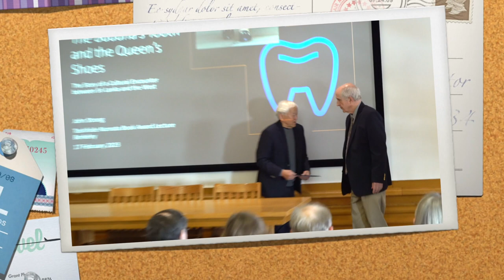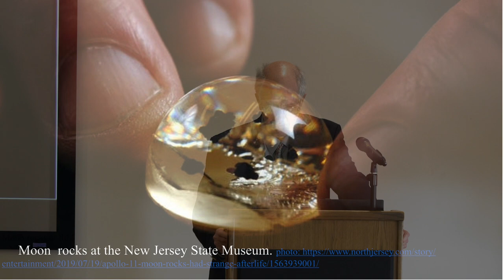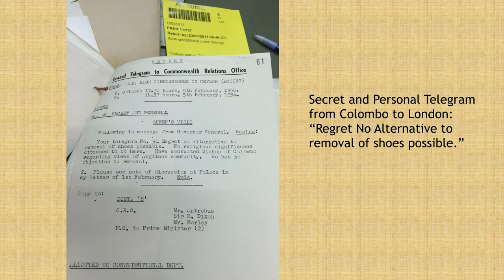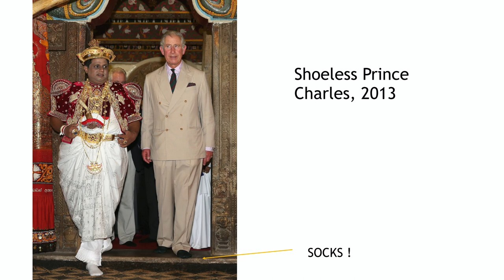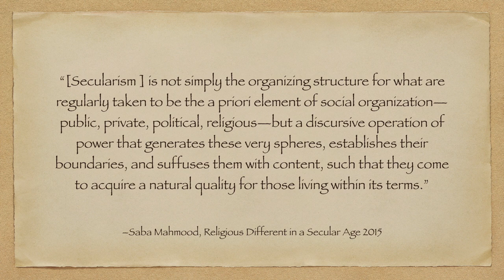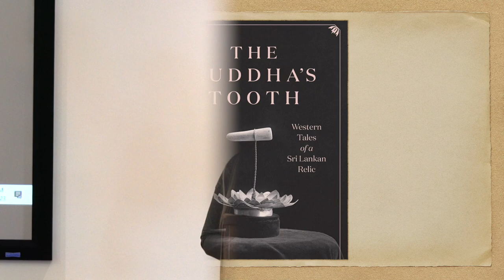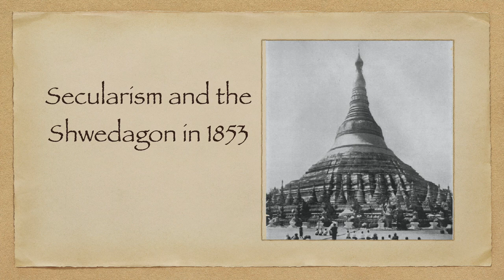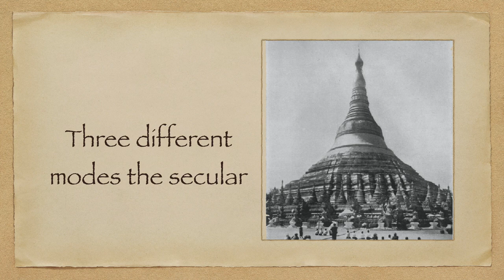2022 Toshihide Numata Book Award | John Strong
Toshihide Numata Book Award Presentation and Symposium-2023
Conference/Symposium | February 17 | 2-5 p.m. | 315 Wheeler Hall

Award Winner: Professor John Strong (Emeritus Professor, Bates), for his book, The Buddha’s Tooth: Western Tales of a Sri Lankan Relic (University of Chicago Press, 2021).

Video segments:
00:00 Start
00:00:12 Introductory Remarks and Award Presentation - Robert Sharf Ph.D | UC Berkeley
00:01:25 George Tanabe, President, BDK America
00:13:43 Keynote by Award Winner| The Buddha’s Tooth and the Queen’s Shoes: The Story of a Cultural Encounter | John S. Strong Ph.D | Bates College

Symposium: Moderator | Alexander von Rospatt Ph.D | UC Berkeley
01:12:35 Buddha-power as Problem & Opportunity | Anne Blackburn Ph.D | Cornell University
01:42:16 What’s that British Couple Doing in Jagannath’s Procession? Thoughts on Iconoclasm and Critical Tolerance | Richard Davis Ph.D | Bard College
02:07:23 Colonial Secular Imaginaries and European Visions of Buddhism in Burma | Alicia Turner Ph.D | York University